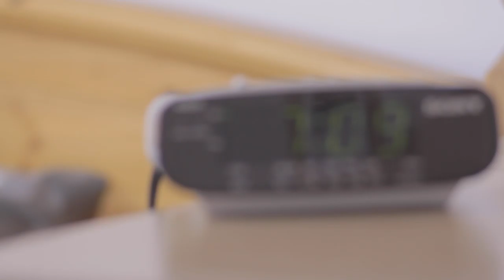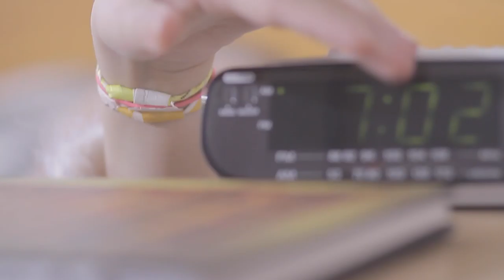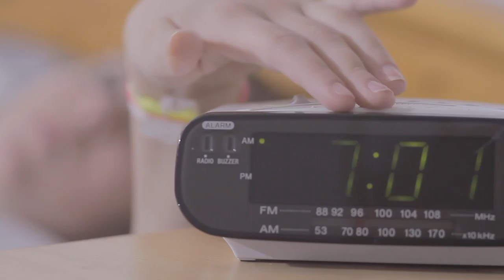Brookswood Secondary Senior "I Wish "